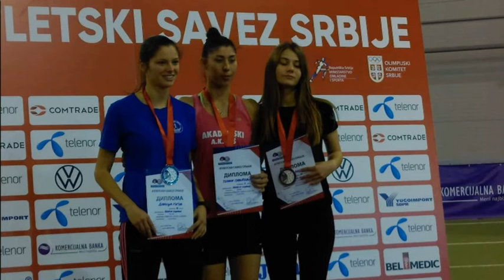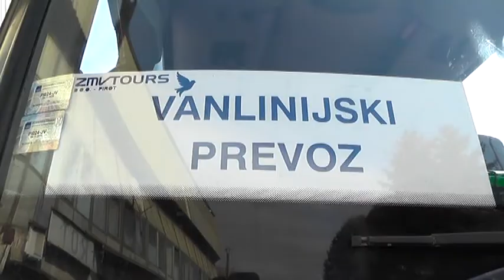# SPORTSKO SRCE 03022020